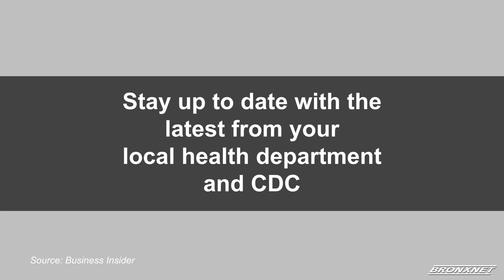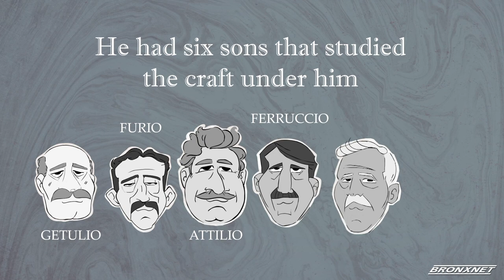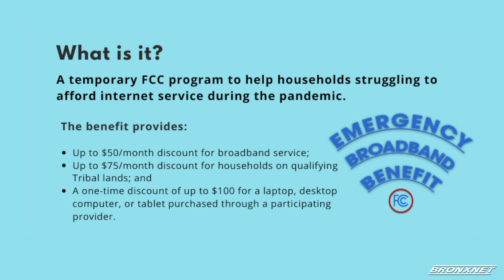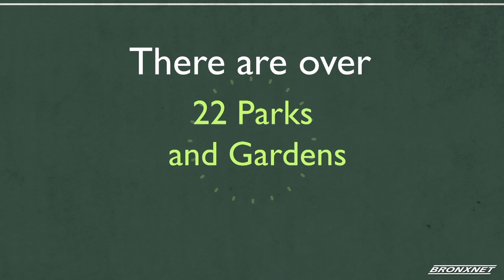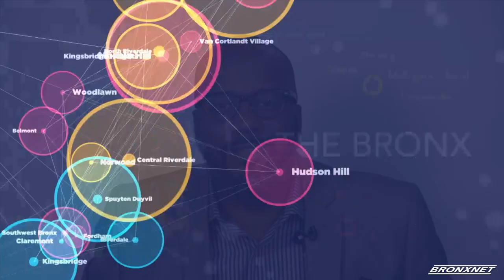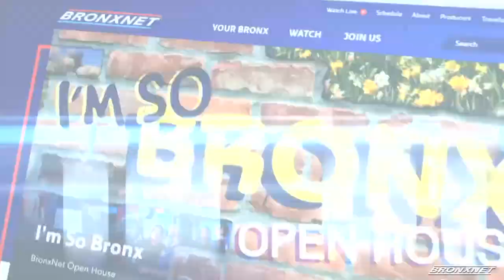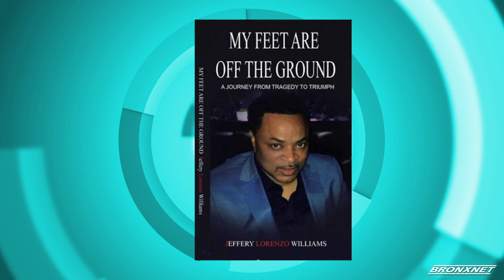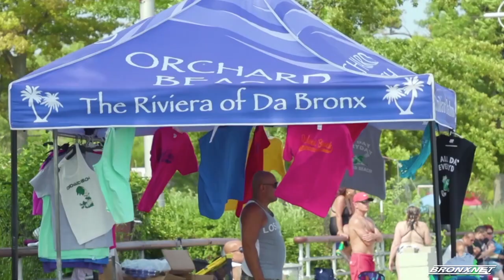October 27 2021 | OPEN BX RX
OPEN Host Daren Jaime sits with the Founder & Executive Director of ImageNation Cinema Foundation, Moikgantsi Kgama, Divisional Merchandiser specializing in Grocery at FreshDirect, Charlotte Myer, Director Of Community Health at New Settlement, Gus Stavroulakis, Director of Project Renewal ScanVan, Angela Brunswick, Motivational Speaker and Author, Jeff Williams, Director of The Sleeping Negro Film, Skinner Myers, Founder of Walk The Spirit, Julia Browne, and Co-Director & Co-Founder of the African Diaspora International Film Festival, Diarah N'Daw-Spech.